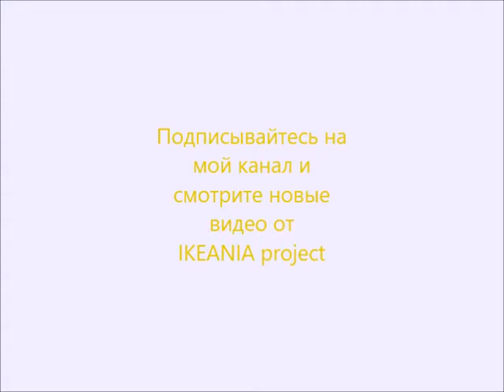ИКЕА АДДЕ / IKEA ADDE - стул (выпуск 13)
Тест пройден! Рекомендую
Используем как кухонные стулья